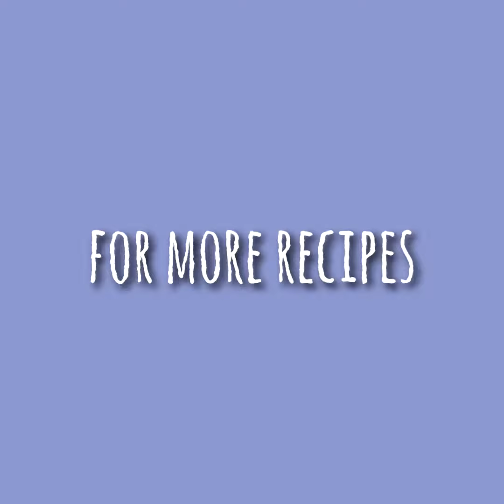Quinoa Mexicana Salad 🍵 💯 | Mind&Body Kitchen 🍽